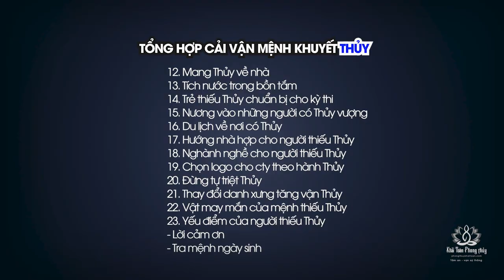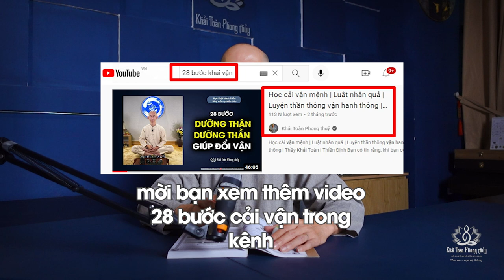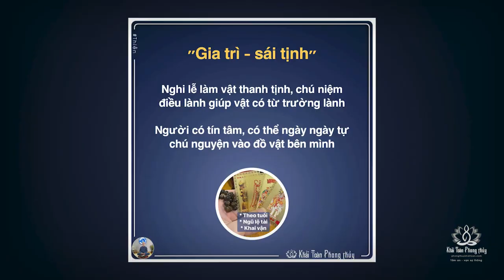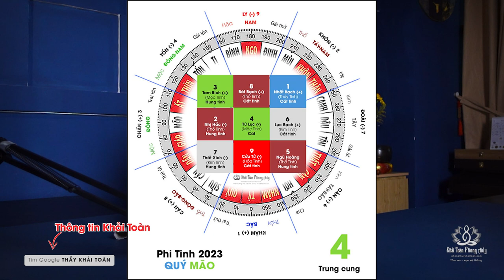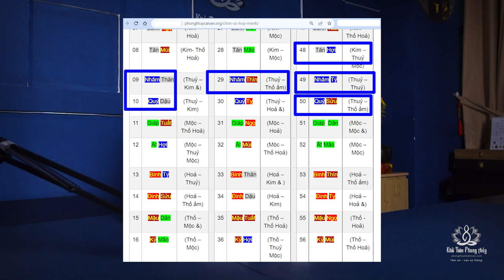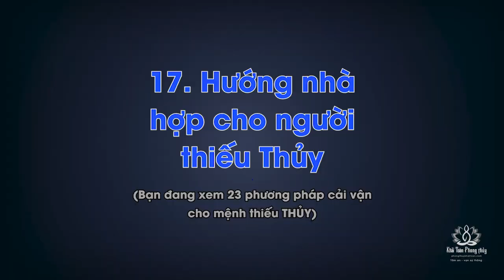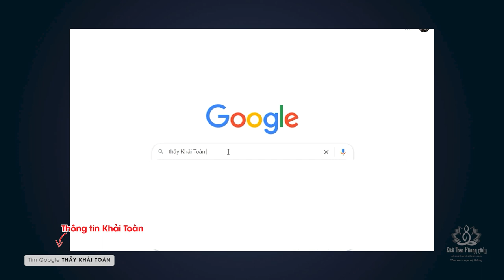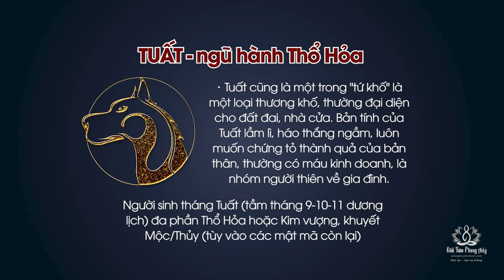Mệnh khuyết Thủy | Tử vi hàng ngày | tử vi 12 con giáp | Thầy Khải Toàn | Phong thủy & Thiền Định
Mệnh khuyết Thủy sinh mùa Hè nên biết, dựa vào màu và hình tượng chủ đạo, khi chọn trang sức thêm vận khí của bản thân, ví dụ chiếc vòng có hình con rồng/,chiếc nhẫn có viên đá màu xanh lam, vàng bạc là Kim cũng tốt với mệnh thiếu Thủy, trừ khi bạn kỵ Kim
  Người dư Hỏa sinh vào mùa Hè, nhằm các tháng Tỵ Ngọ Mùi, thường vào các tháng 4-5-6-7 và đầu tháng 8 dương lịch